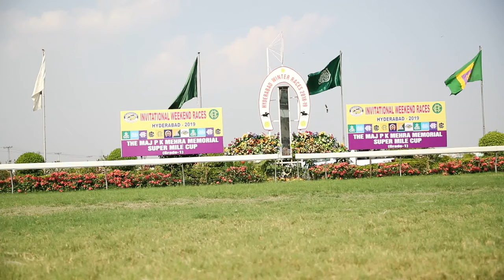Winning Moments Serjeant At Arms with Akshay Kumar up wins The Maj P K Mehra Super Mile Cup 2019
Winning Moments Serjeant At Arms trained by S S Attaollahi with Akshay Kumar up wins The Maj P K Mehra Super Mile Cup 2019